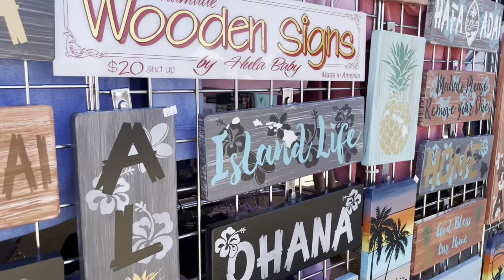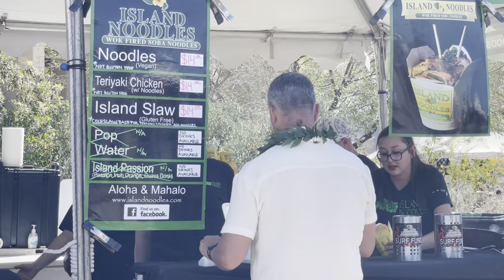Arizona Aloha Festival March 12-13, 2022￼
Missing life on the Hawaiian Islands and so grateful for all the hard work put into the Arizona Aloha Festival this year.
With 2 stages of continuous and simultaneous entertainment, this is only a sample of the many clubs who participated.
￼My personal favorite, The Taualuga; a traditional Samoan dance, considered the apex of Samoan performance art forms and the centerpiece of the Culture of Samoa. Fakapale is basically prize money, meant to be a gift to a dancer. As often is the case, the dance (tau’olunga) is performed by a dancer being honored for some event or milestone.
We’re looking forward to celebrating Polynesian culture￼ under the same beautiful sun here in Phoenix next year already.
Until then, ALOHA!